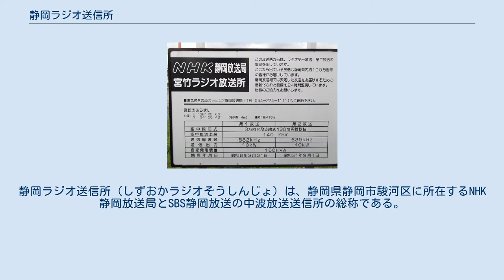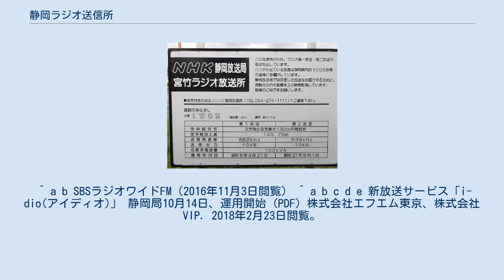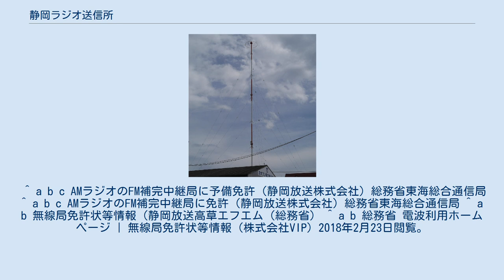静岡ラジオ送信所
静岡ラジオ送信所（しずおかラジオそうしんじょ）は、静岡県静岡市駿河区に所在するNHK静岡放送局とSBS静岡放送の中波放送送信所の総称である。
 正式な名称は、NHKが「宮竹ラジオ放送所」、SBSが「静岡放送ラジオ送信所」であるが、本項では便宜上「静岡ラジオ送信所」として記述していく。
更に同県焼津市高草山に所在する、FM補完中継局のSBS高草FM（エスビィエスたかくさエフエム）および、2016年10月14日に運用を開始したマルチメディア放送VIPについても併せて記述する。
 2016年8月16日に総務省東海総合通信局から予備免許が交付され、同年11月30日に本免許が交付、12月1日に開局した。
 ^ a b SBSラジオワイドFM（2016年11月3日閲覧） ^ a b c d e 新放送サービス「i-dio(アイディオ)」 静岡局10月14日、運用開始 (PDF) 株式会社エフエム東京、株式会社VIP. 2018年2月23日閲覧。
 ^ a b 無線局免許状等情報（総務省） ^ a b NHKラジオ第1放送は、当送信所が、万が一送信できなくなった際の予備送信所が静岡市清水区に設置され、空中線電力100Wで送信される。
無線局免許状等情報（総務省） ^ a b SBSラジオは、当送信所が、万が一送信できなくなった際の予備送信所が静岡市駿河区登呂の静岡新聞・静岡放送本社内に設置され、空中線電力1kWで送信される無線局免許状等情報（総務省）。
 ^ a b c AMラジオのFM補完中継局に予備免許（静岡放送株式会社）総務省東海総合通信局 ^ a b c AMラジオのFM補完中継局に免許（静岡放送株式会社）総務省東海総合通信局 ^ a b 無線局免許状等情報（静岡放送高草エフエム（総務省） ^ a b 総務省 電波利用ホームページ | 無線局免許状等情報（株式会社VIP）2018年2月23日閲覧。
 ^ 総務省｜東海総合通信局｜マルチメディア放送（V-Low）の概要